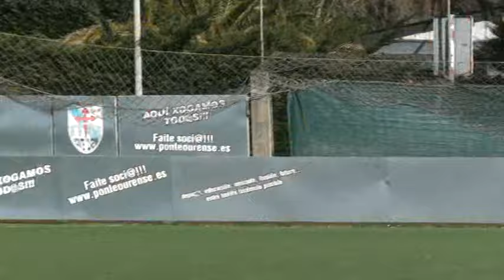Infantil A - Calasancio